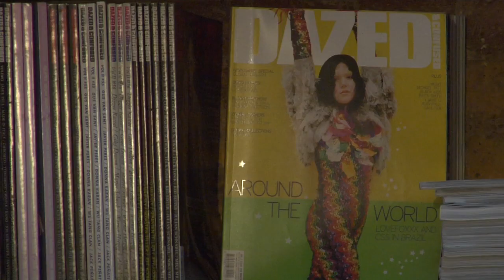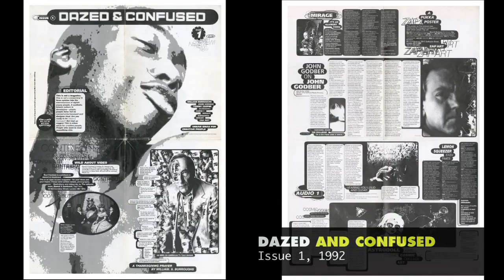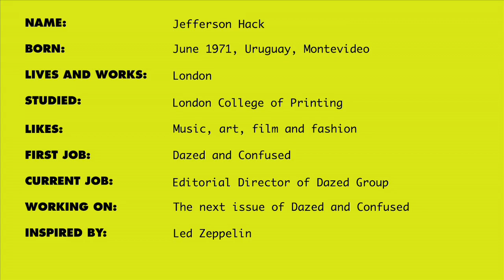Jefferson Hack - publisher of Dazed & Confused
Jefferson Hack is the publisher of Dazed & Confused, the trailblazing, independent magazine he set up in 1992 with the photographer Rankin. Here he talks about how they set up the magazine, about some of their more famous covers and collaborations, including Madonna, Ai Wei Wei and Alexander McQueen, and why it's important to read, read, read.